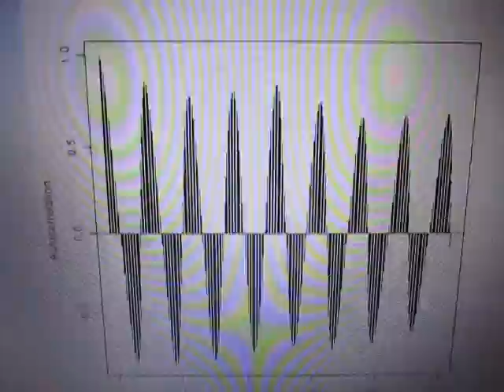超音波‹測定・解析›システム（超音波テスター） ultrasonic-labo